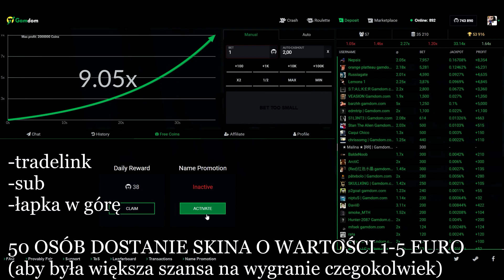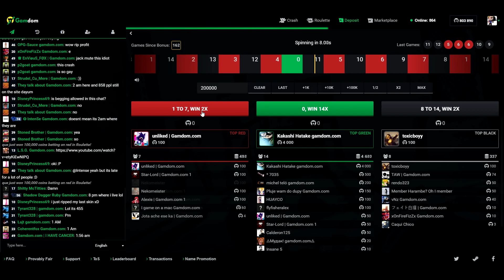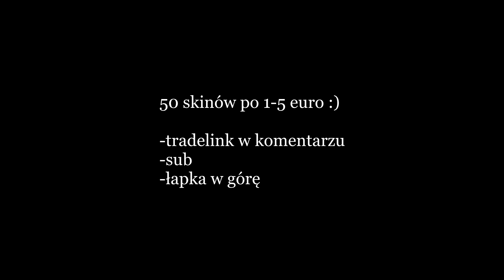MAGICZNA MYSZKA I PALEC